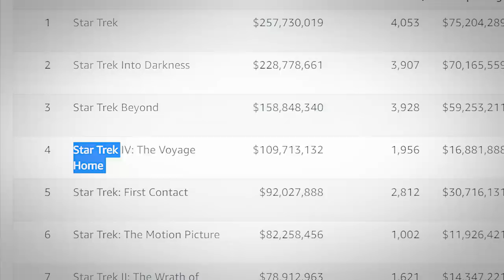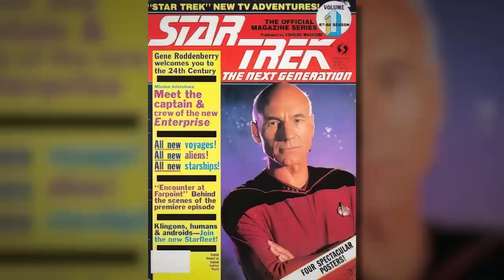What Can the Creators of New Star Trek Actually Learn From TNG?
▶Chapters:
0:00 - Intro
02:02 - A Brief History of Star Trek: TNG
08:32 - Lesson One: Be Independent
14:18 - Lesson Two: Be Innovative
19:23 - Lesson Three: Look Ahead, Not Behind
28:52 - Conclusion
31:10 - Shoutouts, Plugs and Announcements